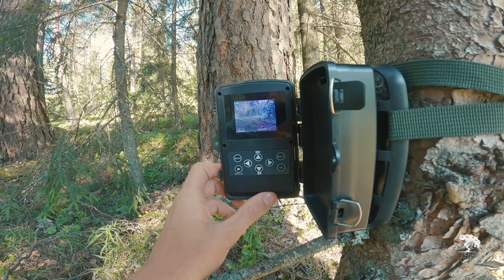DZĪVOJAM PIE UPES, SATIKĀM ĪSTU VILKU ĶERAM ZIVIS UN ĒDAM BURGERUS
Video veidoja - Artūrs Lapinskis

Atbalstīt kanālu! Pay Pal - @arturs.lapinskis